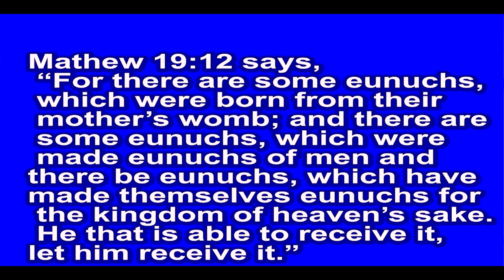Defeating Redesigning Powers by Pastor Moses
Don't miss out on Pastor Moses' latest video where he discusses how to defeat redesigning powers. Tune in for valuable wisdom and practical tips on overcoming adversity.